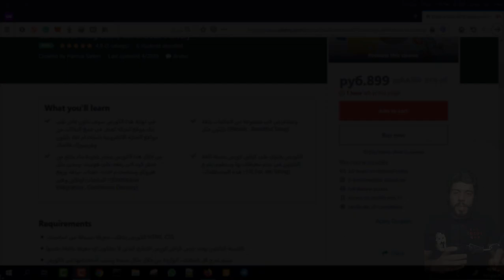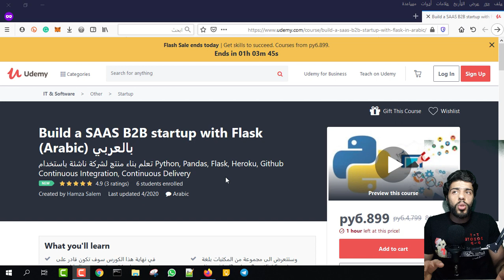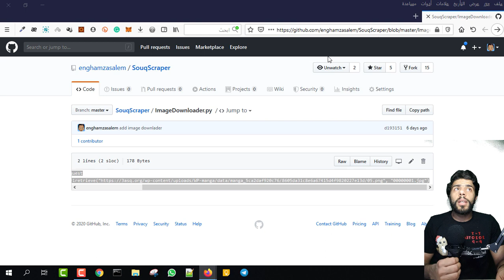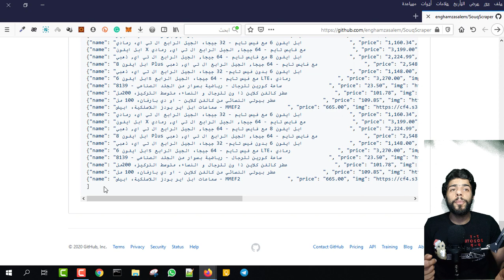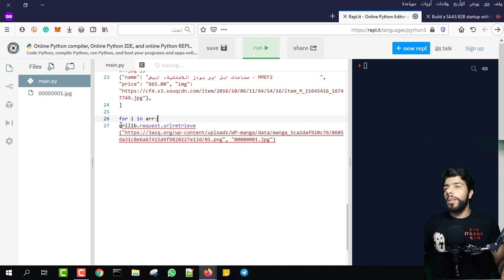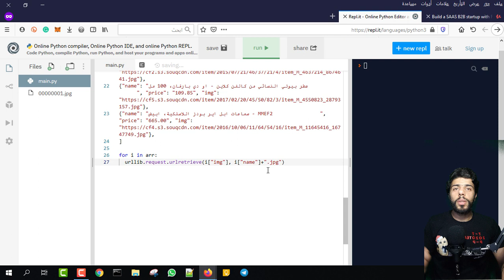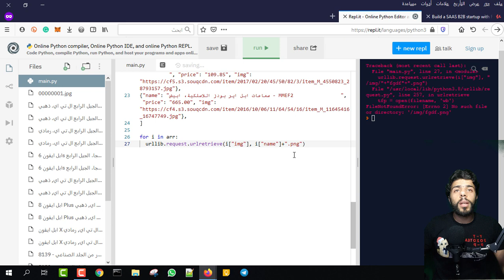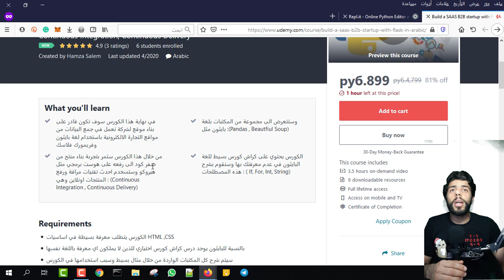(9){ ليفل اب } Download an Image Using Python || تحميل صور من الرابط باستخدام بايثون